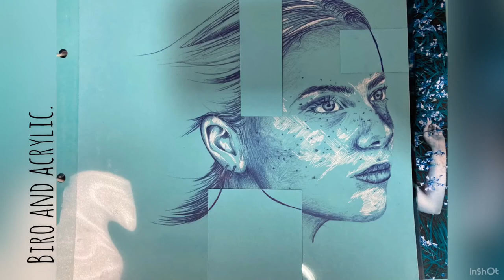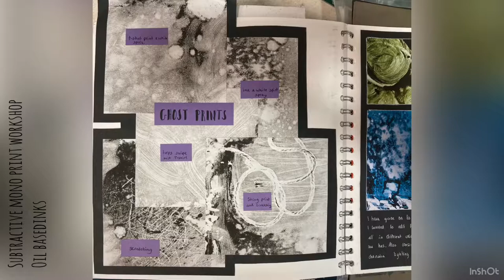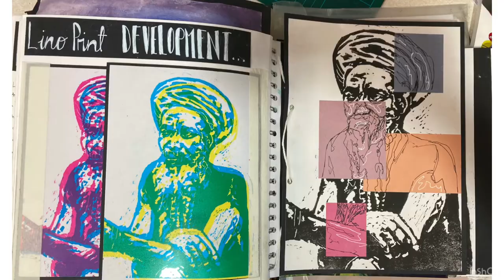A Level personal investigation P.Noble A*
A* personal investigation